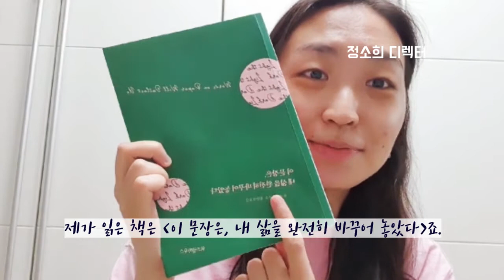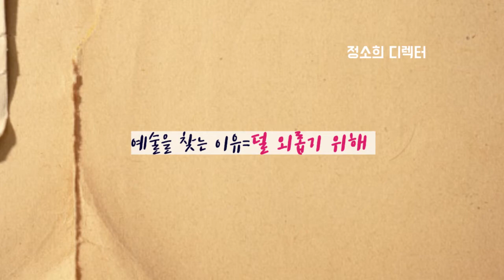[토크] 위안을 얻는 법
정소희디렉터​​​​​ 입니다.
안녕하세요.
오늘은 ‘이 문장은, 내 삶을 완전히 바꾸어 놓았다’ 책을 바탕으로
우리가 예술을 찾는 이유에 대해서 이야기한
영상을 업로드 합니다.
매주 문화 예술을 쉽게 알려드리는
영상을 업로드해요.
영상 재미있게 봐 주세요.

                      선팔은 맞팔!!